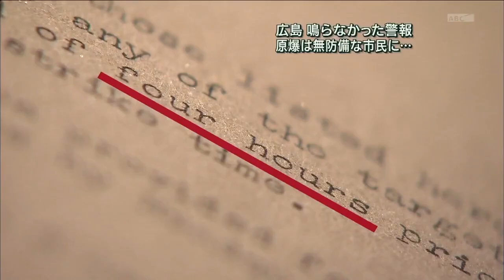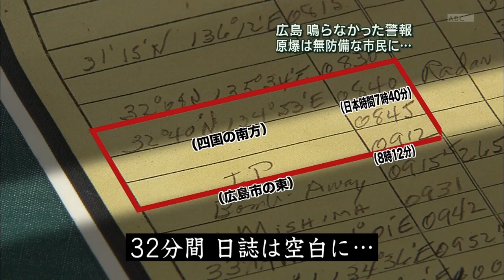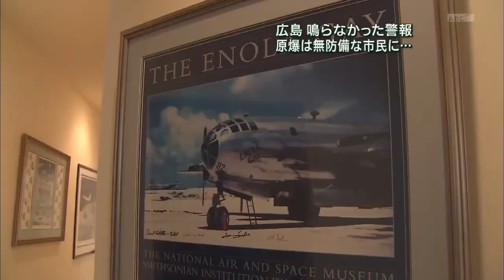B 29 crew testimony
Testimony of Van Kirk, former crew member of the B-29 Enola Gay that allegedly dropped the atomic bomb on Hiroshima.

He was interviewed by a Japanese TV program investigating B-29 flight paths. His answers reveal that there is something hidden in the story of the atomic bombs used in World War II that no one can detect.

The atomic bombs in Hiroshima and Nagasaki were made in Japan and detonated on the ground by the Japanese Army. They were not dropped from the sky by the United States.

Japanese scientists tell that water is involved in the explosion of an atomic bomb, just as the control rods of a nuclear reactor are underwater.

What are light water reactors in nuclear power plants for?

It is to promote nuclear fission.

If you put 10% enriched uranium nuclear fuel in a cannon and immerse it in water, nuclear fission will be accelerated and a nuclear explosion will occur.

This is the atomic bomb used in Hiroshima.

It was built by the Nishina Institute and was detonated by the Japanese Army using water from the river beside the Atomic Bomb Dome.

A photo of a riverbank being blown away by an explosion.

In 2012, whistleblower Jim Stone revealed that Fukuichi (Fukushima nuclear power plant) was a factory that produced plutonium, the material for nuclear bombs.

Now many people know that the explosion of Unit 3 at that time was a nuclear explosion that was set up.

Since then, it has gradually become known that many of Japan's nuclear power plants are plutonium production plants, and that the power supply plants were a camouflage.

Most of the plutonium produced must have been transported to U.S. military bases, where it was turned into small neutron bombs and used in the Middle East.